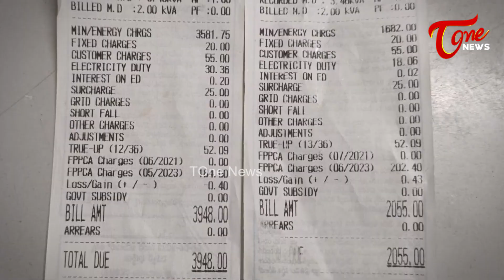చంద్రబాబుతో పీకే నాలుగున్నర గంటల భేటీ.. | Prashant Kishor Meets Chandrababu Naidu | TOne News